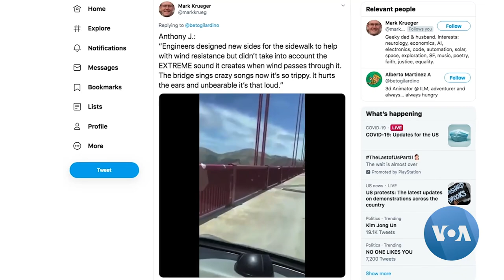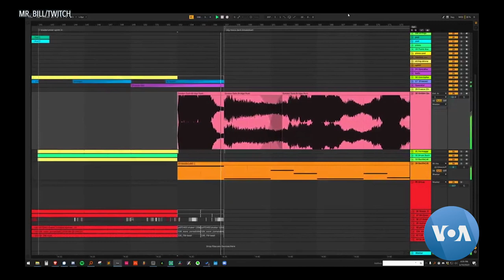San Francisco’s Golden Gate Bridge Has Begun to Sing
Recent safety upgrade has accidentally turned bridge into giant ambient music generator